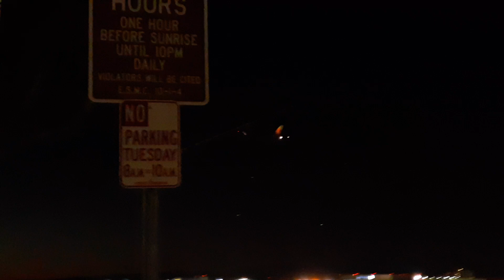china airlines 747 going to SFO?